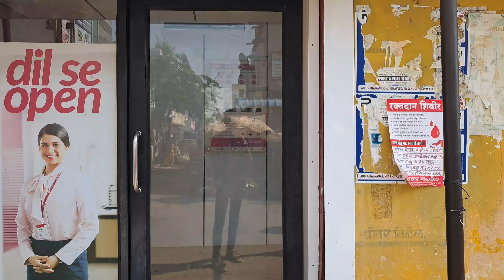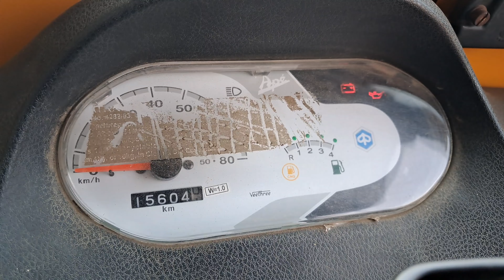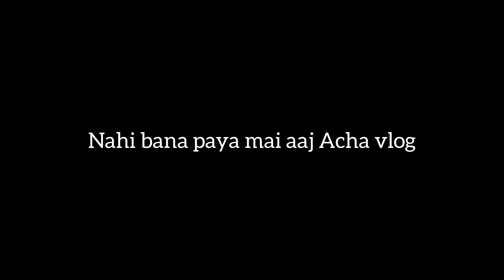Hanuman Jayanti Pooja In Talim 🙏🚩